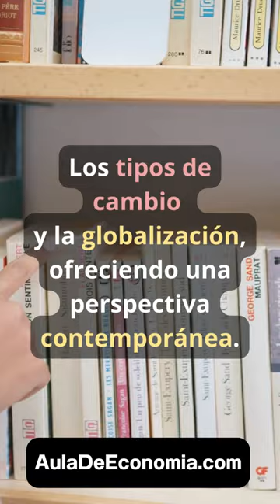Economía Internacional - Krugman y Obstfeld - Libros de economía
"Economía Internacional" - Paul Krugman y Maurice Obstfeld - Libros de economía